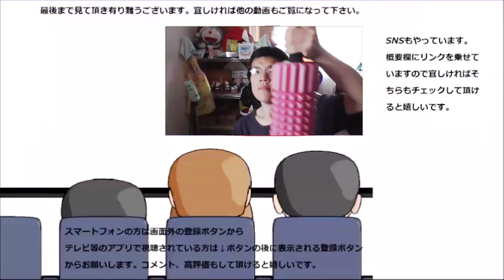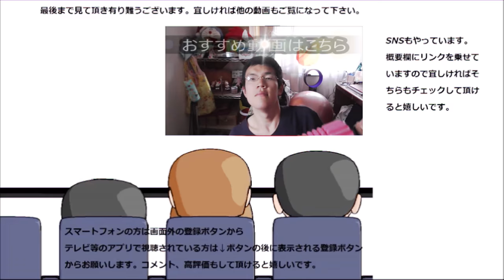ローソン ドリンクヨーグルトキウイを飲んでみた。甘酸っぱさが独特～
ローソン　ドリンクヨーグルトキウイを飲んでみました。キウイの独特な甘酸っぱさ、どう感じられるのかな～？
贈り物は此方まで↓
〒153-0042